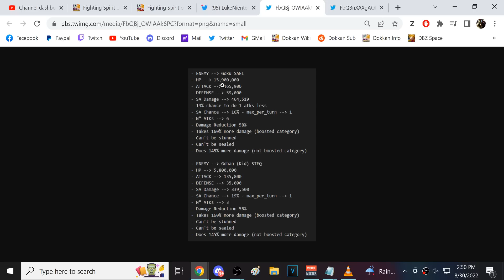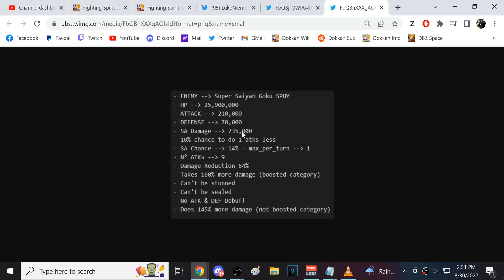FIGHTING SPIRIT OF THE SAIYANS & PRIDE OF THE WICKED BLOODLINE STAGE 2 BEATEN! (DBZ: Dokkan Battle)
Video Title: FIGHTING SPIRIT OF THE SAIYANS & PRIDE OF THE WICKED BLOODLINE STAGE 2 BEATEN! (DBZ: Dokkan Battle)